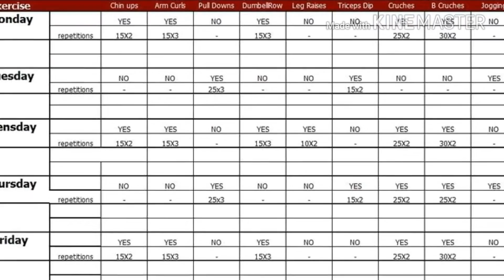Supplements for bulking